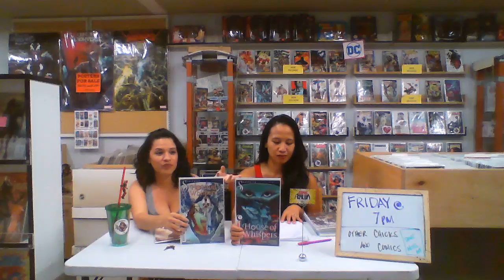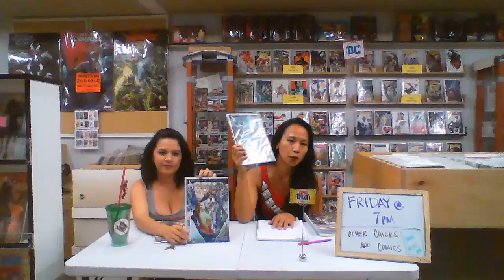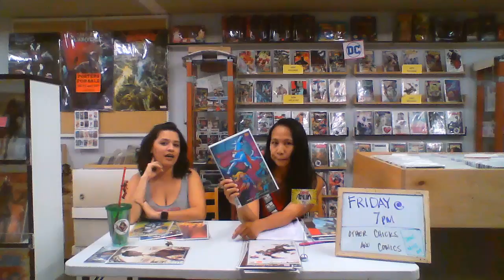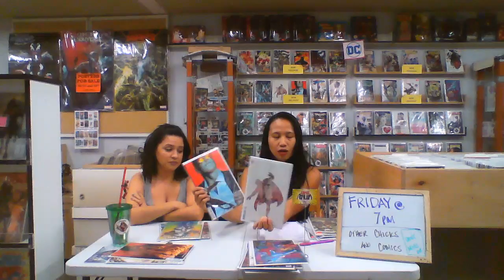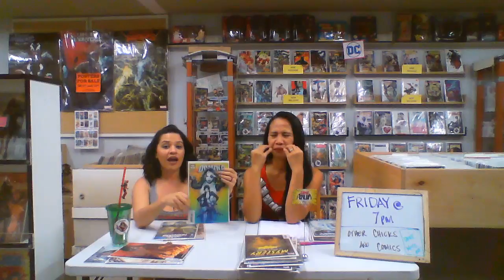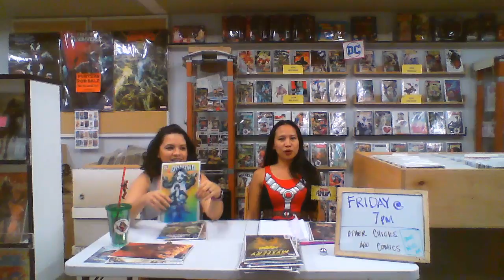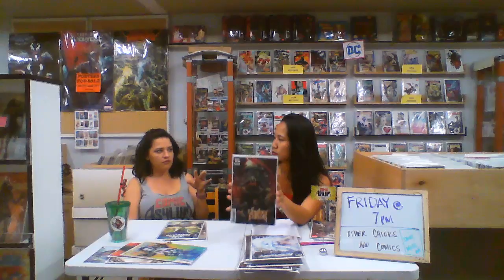2nd Live: Rundown for Week 09/12 New Release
9/11 Chicks' and Mommacomic:
Rundown of last week's Release and showing tomorrow's New Release.